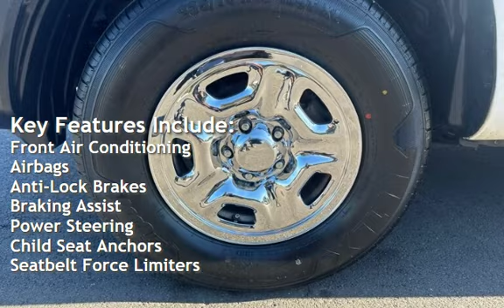2006 Toyota Tacoma for sale in PITTSBURG, CA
Hablamos Espanol!